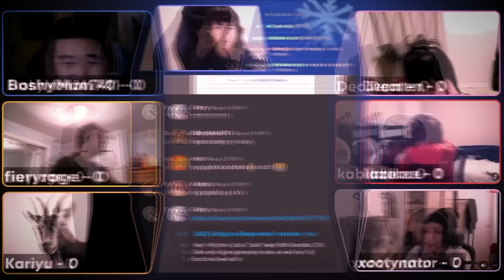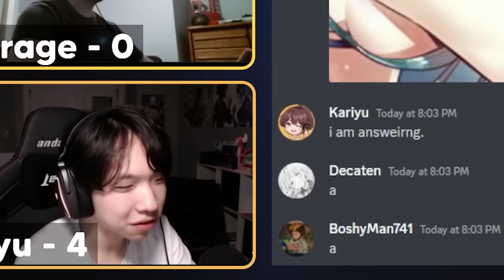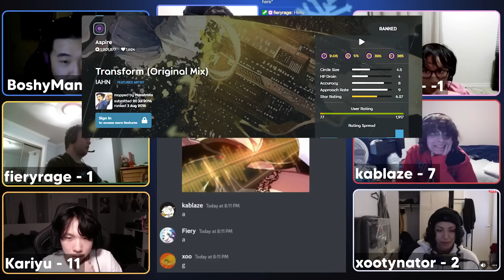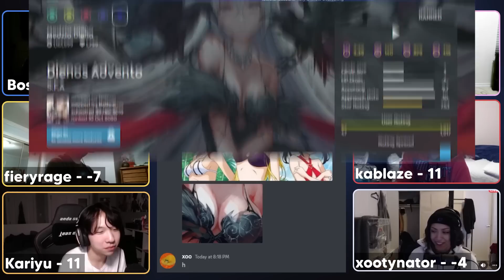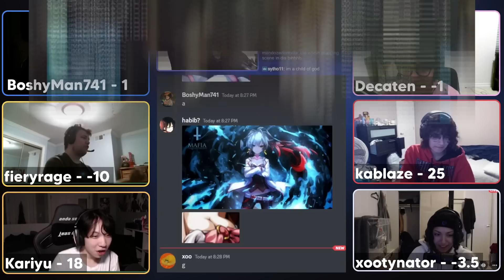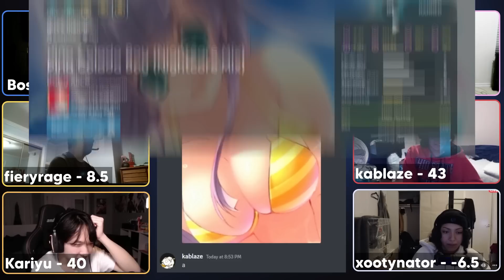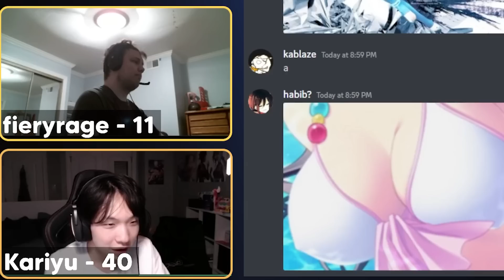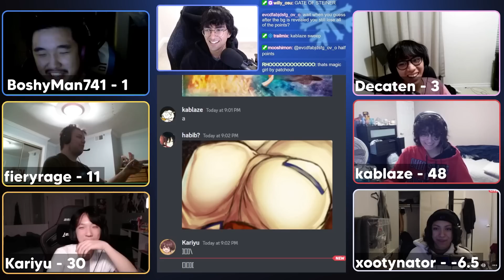But can Top osu! Players name THESE backgrounds?